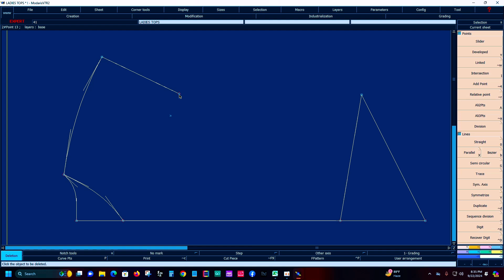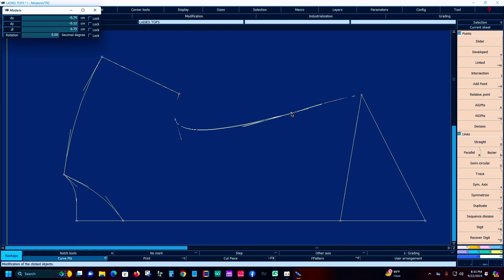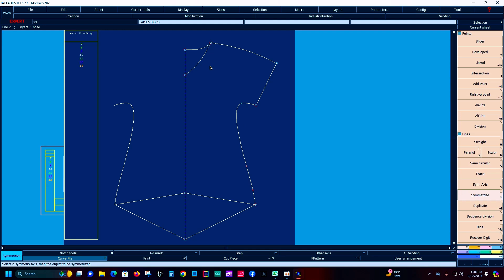CAD pattern making